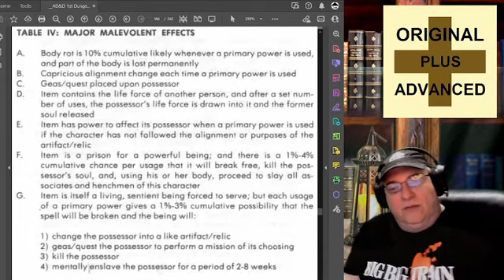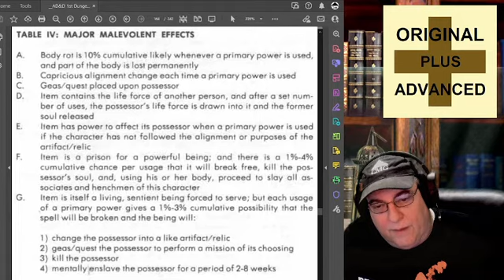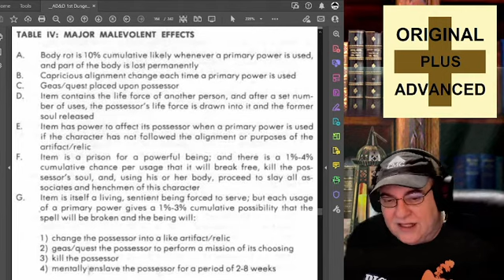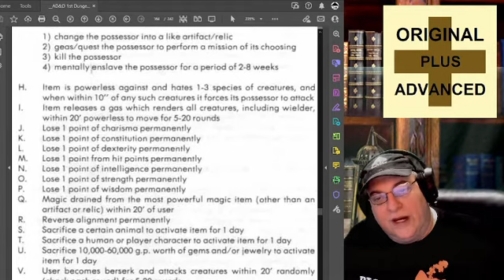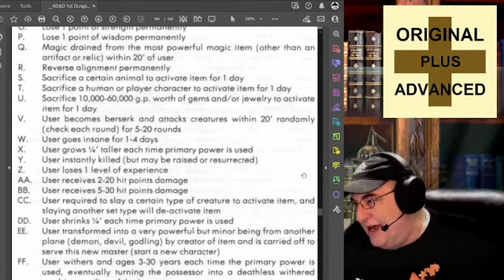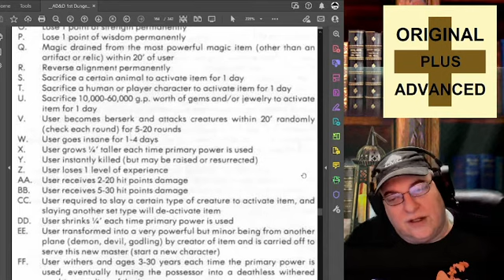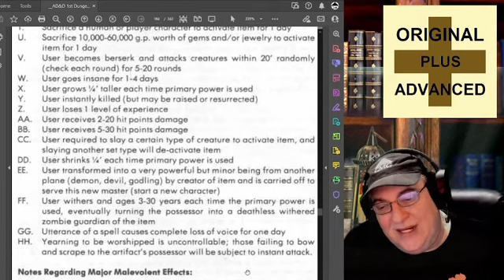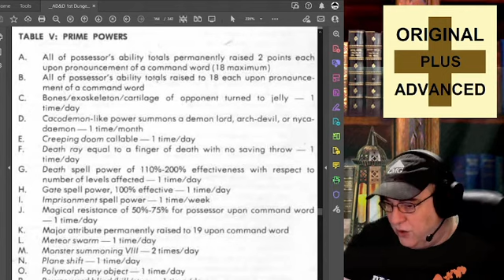TOGS s02ep066 2021-11-22 10 AM Artifacts & Relics Part 3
Today we discuss the section of the 1E AD&D Dungeon Masters Guide dealing with Artifacts and Relics (Part Three).  Enjoy!

TOGS Links